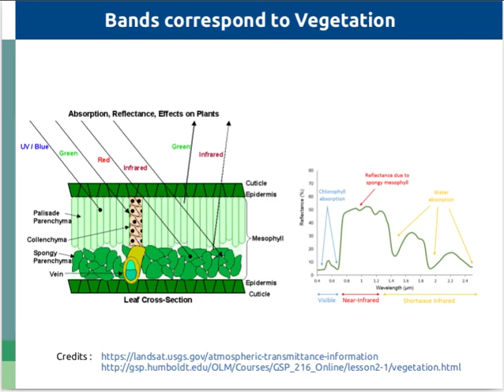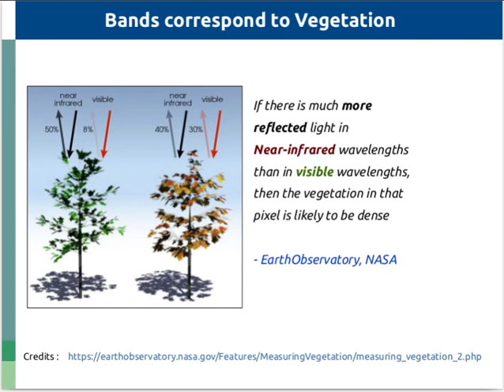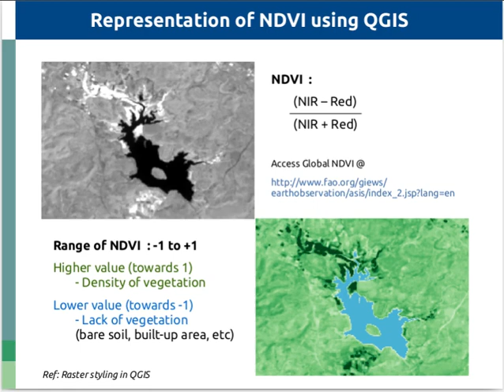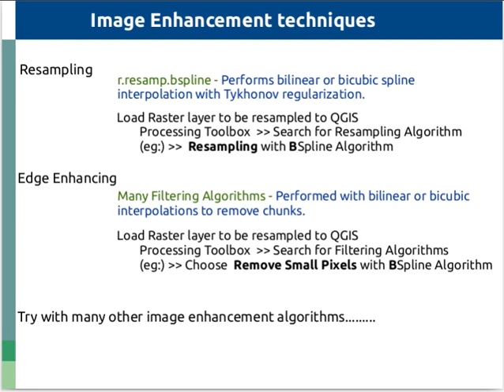NDVI - Normalized Difference Vegetation Index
Vegetation can be monitored through Openly available Satellite data (Landsat) by Normalized differentiate vegetation index (NDVI) using QGIS.